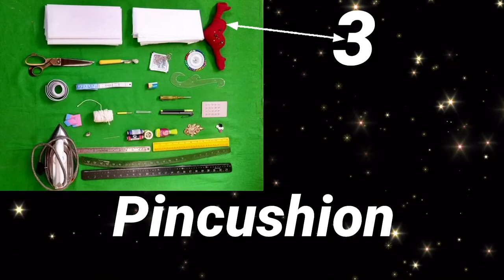Sewing Tool Equipment And Their Name.Every Beginner Should Know .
Sewing Tool Equipment And Their Name.

1.sewing tool and equipment
2.sewing tools and equipment and their uses
3.sewing tools and equipment and their uses.
4.Identify sewing tools and equipment and their uses
5.tailoring things namesewing tool
6.sewing tools for beginners
7.sewing machine tools for beginners
8.sewing accessories organizer
9.sewing accessories organiser.
10.sewing tools and equipment and their uses